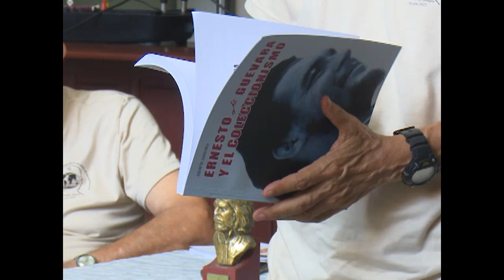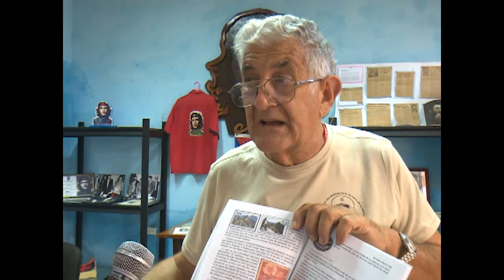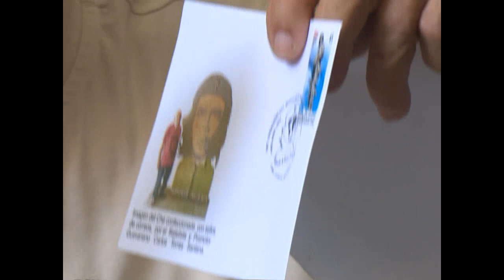Presentan en Cienfuegos libros sobre el Che y la Filatelia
La ciudad de Cienfuegos acogió la presentación de los viajes de Ernesto "Che" Guevara, recogidos por la Filatelia; misión a la que han dedicado gran parte de su tiempo varios coleccionistas del mundo